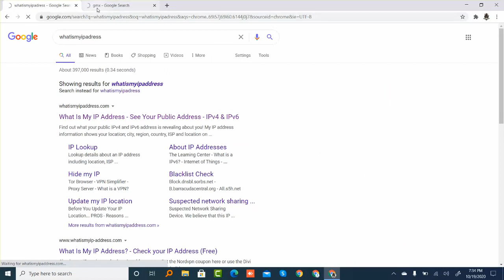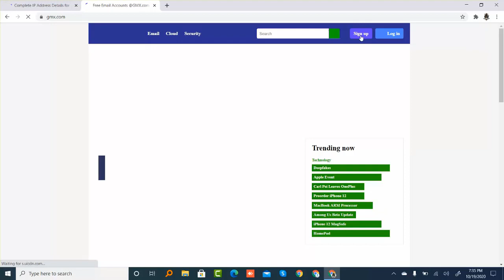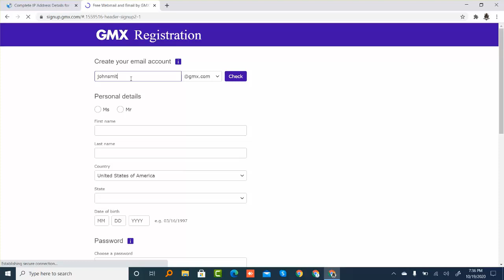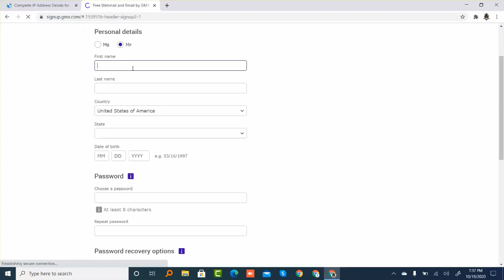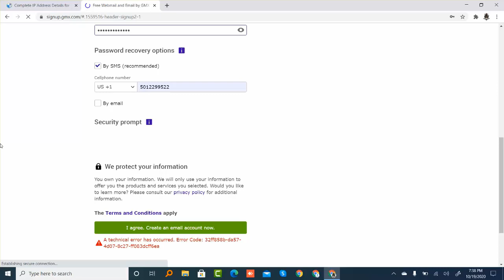Unlimited Gmx Account Create With Out Verify | Create Free Unlimited Gmx Mail